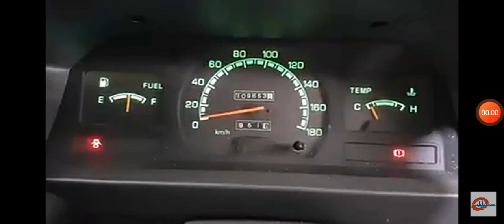MT L300 Engine, Vroom! 😼😼😼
Pinasukat lang yung RPM. 😂😂😂